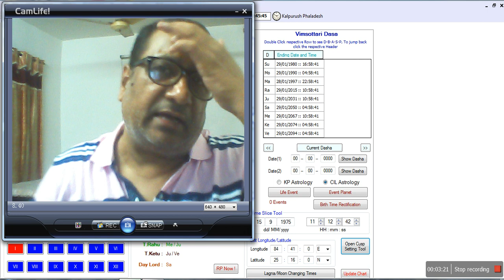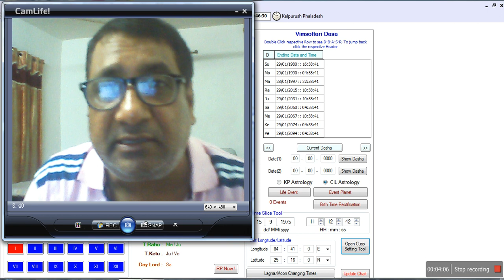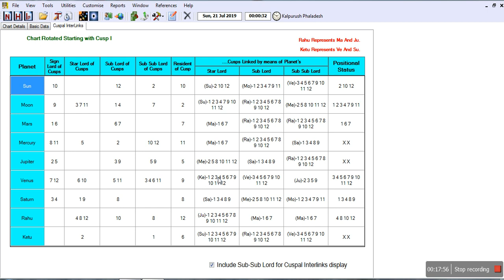Speculation & Career Prediction Through chart.. By SkAnil 9810928289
Learn how to predict profit and losses through a Birth chart. watch this video till end how to predict nature of planets about speculation. please suggest topics you like very much... i will try to post in future... skanil  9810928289